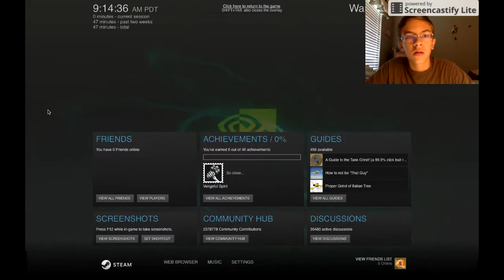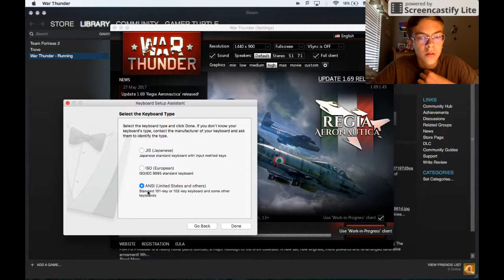War Thunder | Ep: 2 | Steam Gameplay | SHOOTING WITH TANKS! - WW2 Tank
HAPPY SUMMER BREAK!!!

Like Button Goal: 2 for more War Thunder videos!